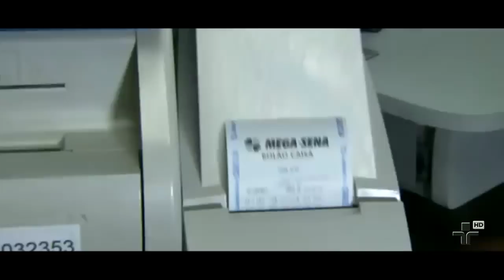Jornal da Cultura | 29/12/2014 | Bloco 4